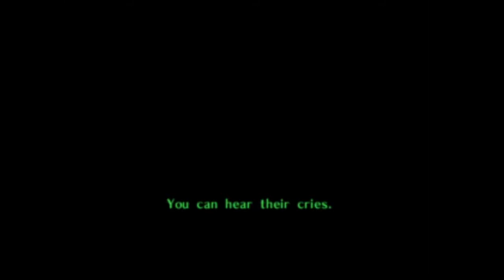Cele's The Missing Link (OoT Rom-Hack) Commentary Pt. 3 of 4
Note: We will not be providing any link to the fan game given the source download was long removed by Nintendo. If y'all are willing to search deep on the web for it though, we won't stop ya. :'p